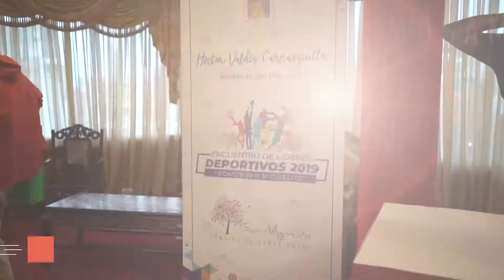100 días de gestión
Celebramos 100 días de gestión
alcaldicia presentando todos los proyectos que hemos desarrollado y que tenemos por desarrollar.